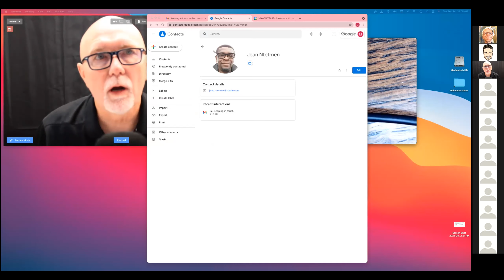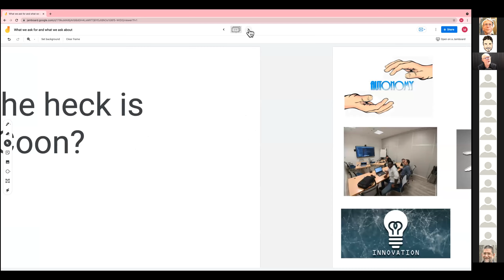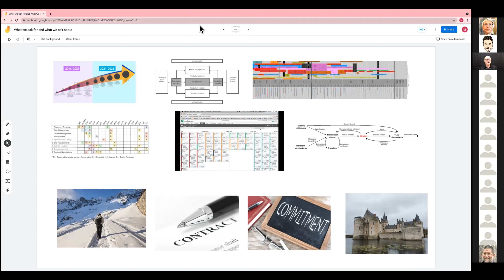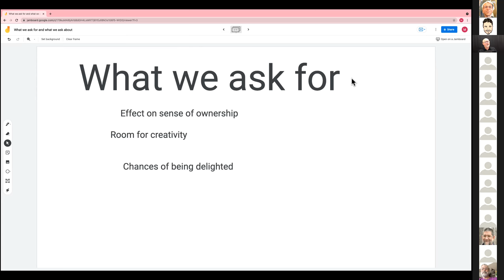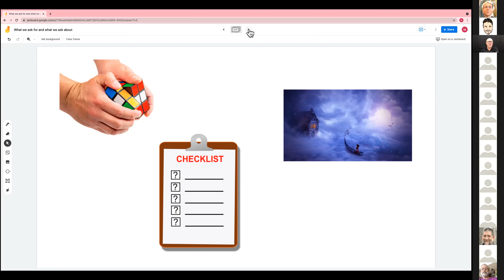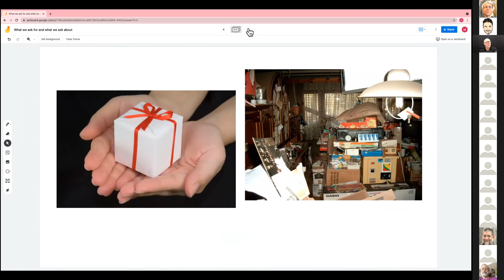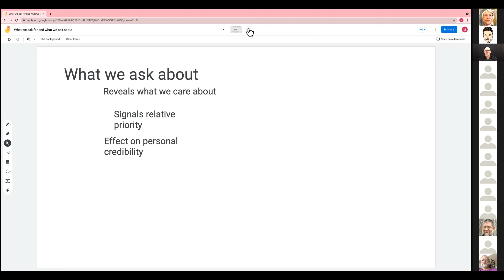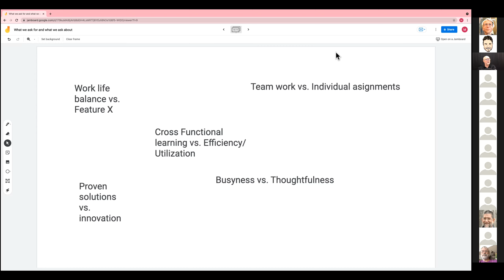Mike Coon "You get what you ask for — so you better ask for what you want" 2021/09/14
Welcome back to the Jersey City Java User Group!

Mike's talk summary:

As we progress in an organization what we ask for and what we ask about become key to engaging our teams and to maximizing value. We'll talk about how subtle changes in our approach can ignite creativity and provide a sense of ownership in our teams. We'll also talk about how to build and maintain credibility through careful consideration of what we ask about.

This presentation is for:

- Scrum Masters
- Product Owners
- Managers and Dev Lead types
- Anybody else hoping to get things of value from others